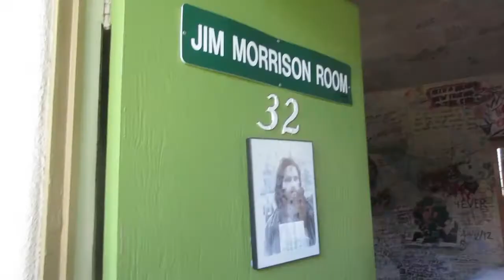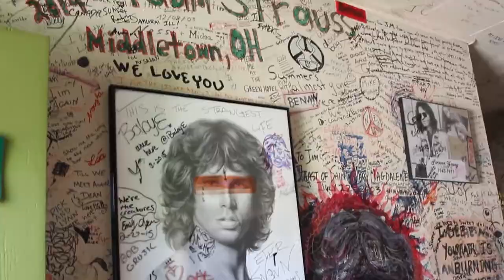Take It As It Comes